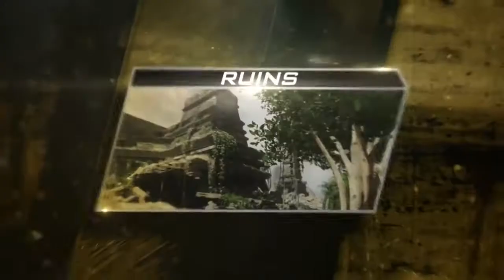LeSean McCoy Talks Call Of Duty Ghosts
Philadelphia Eagles running back LeSean McCoy talks Call of Duty Ghosts and takes on Infinity Ward on the new DLC in this exclusive interview.